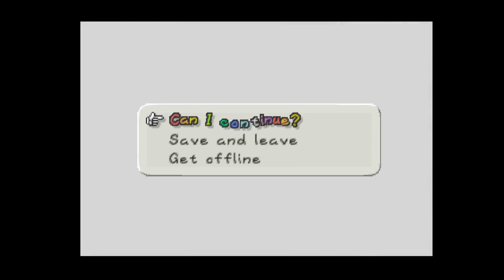Coop Notes: Book of Mario Part 6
The Coop Notes finally reveal themselves but are no match for Mario and the gang, Peach Princess does some digging and find Browsers diary, and Beatz... she's trying her best.

feat
TopGannon

Chapters
00:00 - Recap
1:08 - Coop Notes Here!
8:16 - the Diary
16:47 - Fire's Training
20:59 - the Baby is Coming!
24:27 - Tinka's Message
26:06 - When Everything Falls Apart
29:57 - Outro